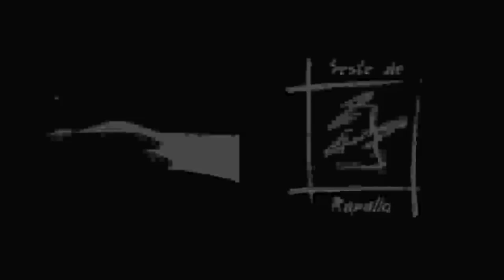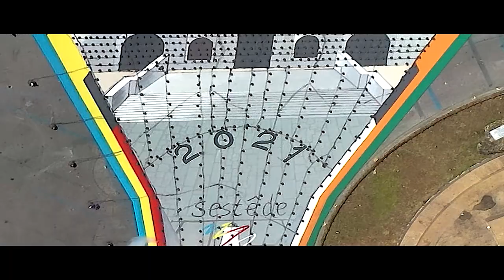U Ramadan 2021 - V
Luglio 2021, anno V di produzione. Nonostante i due anni di covid il lavoro non si è fermato, anzi, si distende per raccontare come questi giorni di festa siano presenti in modo particolare anche in questo giro di boa dell'umanità. I Sestieri di Rapallo e Tigullio mon Amour continuano il loro progetto.
Ancora tre anni per (ri)veder le stelle...